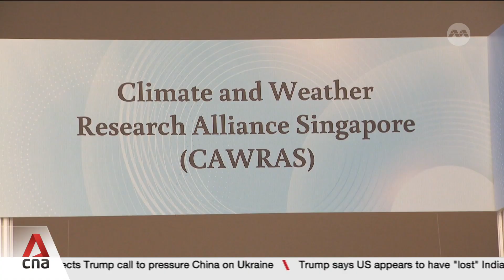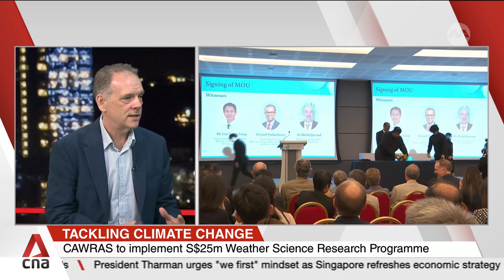10 weather research projects funded under S$25m programme to improve forecasting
A research project aims to develop a next-generation four-dimensional model to enhance weather forecasting for phenomena such as thunderstorms and heatwaves. The improved prediction capabilities could help to mitigate risks to urban safety and infrastructure resilience. It is among 10 that are funded under a previously announced S$25 million weather science programme. CNA speaks to Professor Dale Barker, Director of the Centre for Climate Research Singapore.